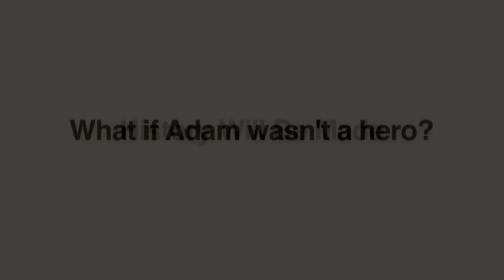Adam Henrique What If?